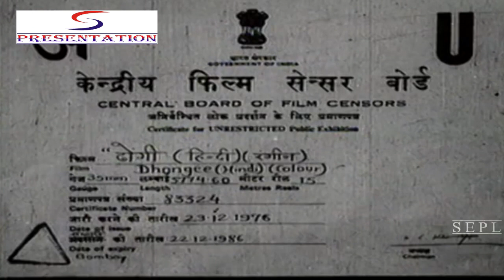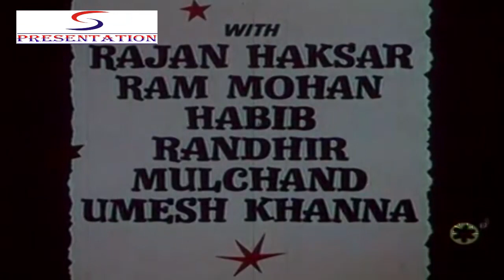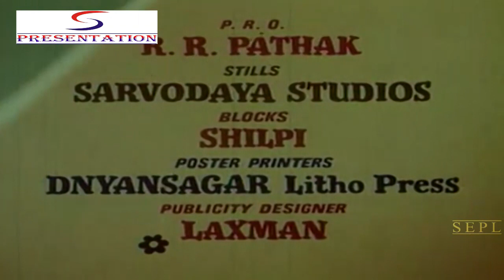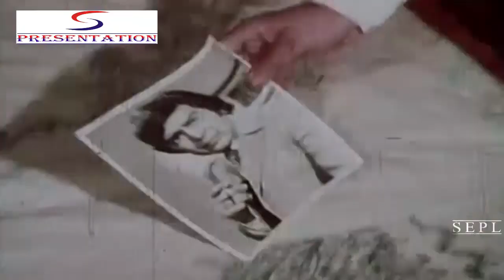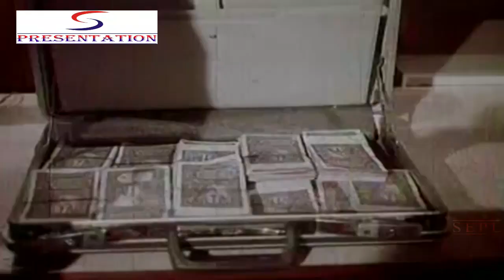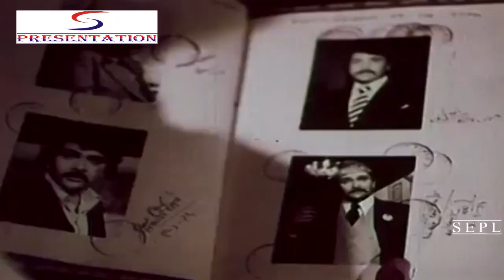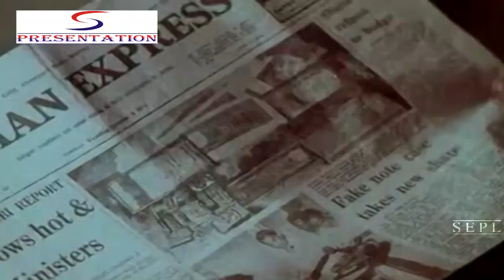Dhongee (1979) Full Movie | ढोंगी | Randhir Kapoor, Neetu Singh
Watch Dhongee 1979 Super Hit Classic movie.
Starring Randhir Kapoor, Neetu Singh, Asrani, and Prem Nath.